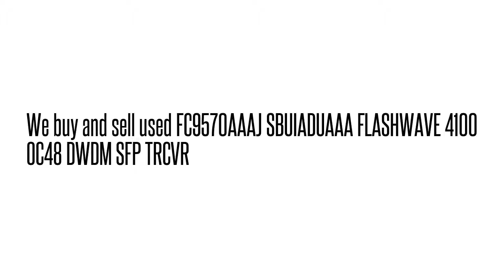FC9570AAAJ SBUIADUAAA FLASHWAVE 4100 OC48 DWDM SFP TRCVR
SBUIADUAAA We buy/sell used Fujtisu networking Equipment. Cash for your used Equipment.